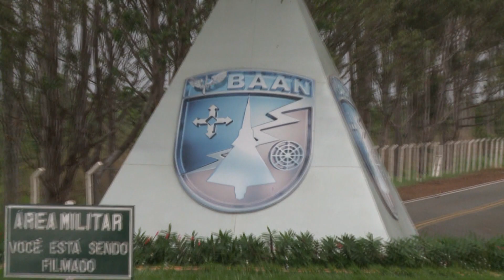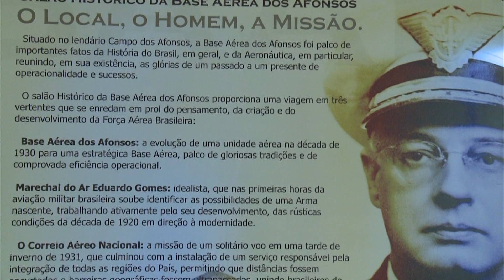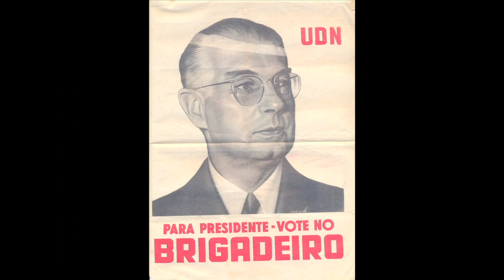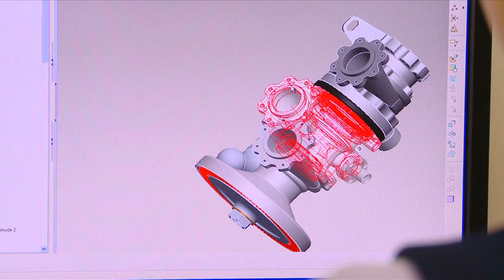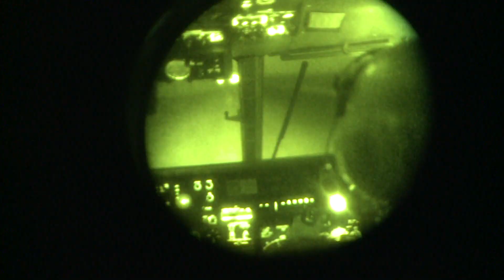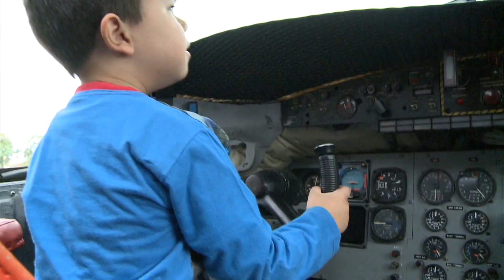FAB TV - Revista Eletrônica - Outubro 2012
A Operação Amazônia, realizada na região Norte do país, o fim de semana aéreo que reuniu mais de 500 mil pessoas em São Paulo e os exercícios operacionais Torneio de Aviação de Caça e SABRE são os principais destaques da edição do Conexão FAB de outubro.